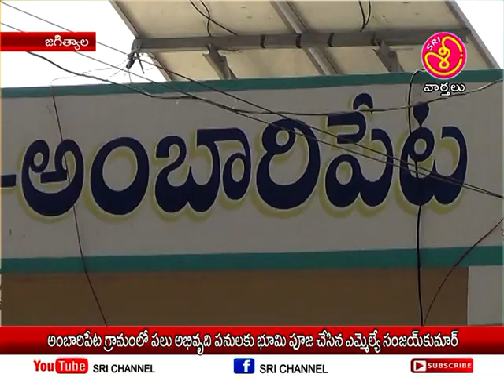శ్రీ ఛానల్ న్యూస్ || Sri Channel News || Today News